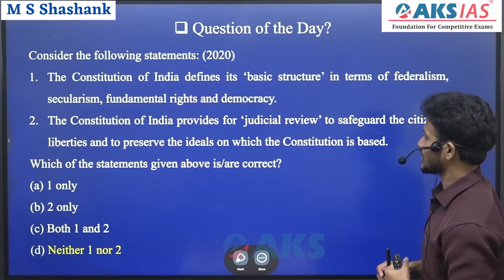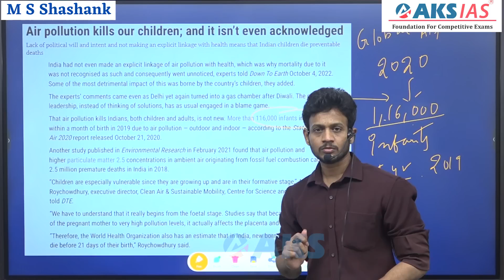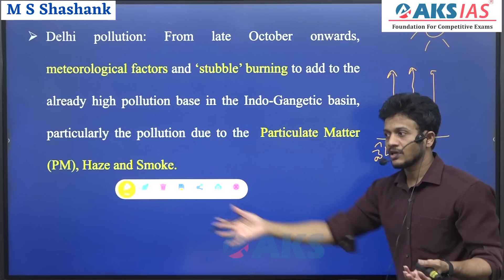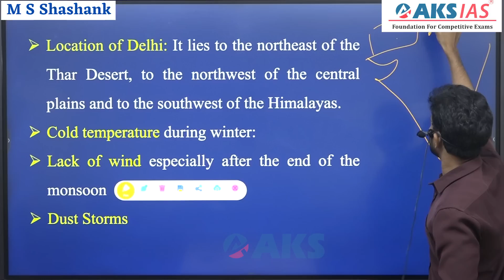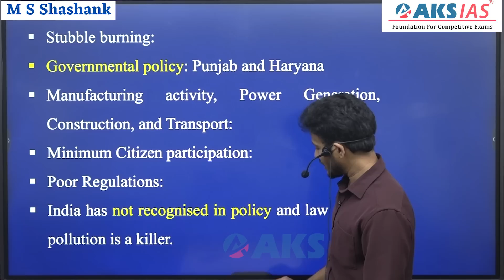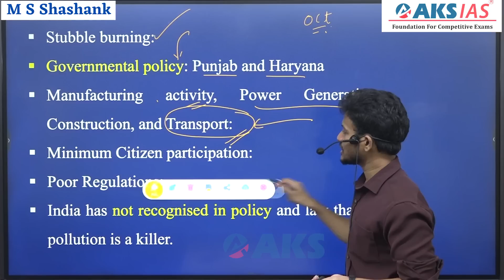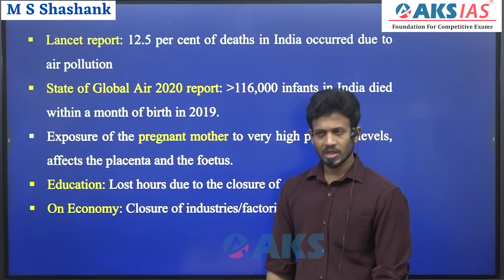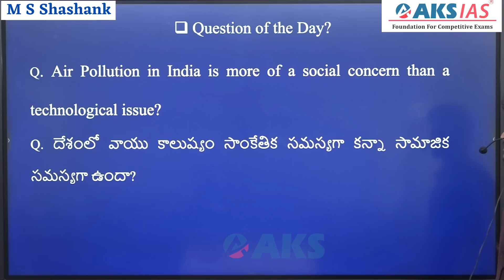ప్రమాదకర స్థాయికి చేరిన ఢిల్లీ కాలుష్యం by Mr. Bharath | UPSC|APPSC|TSPSC|AKS IAS